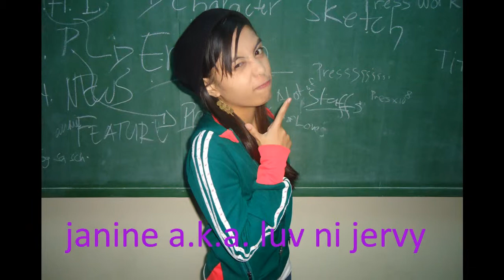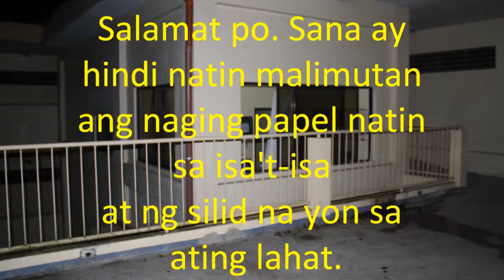Violet Crown (Angels or devils-Dishwalla)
this song is for the lost souls yearning to find a home.
Enjoy fellow VCIANS!!!

that I'm ever gonna come here tonight
this is the last time - I will fall
into a place that fails us all - inside

I can see the pain in you
I can see the love in you
but fighting all the demons will take time
it will take time

the angels they burn inside for us
are we ever
are we ever gonna learn to fly
the devils they burn inside of us
are we ever gonna come back down
come around
I'm always gonna worry about the things that could make us cold

that I'm ever gonna give in tonight
are there angels or devils crawling here?
I just want to know what blurs and what is clear - to see

still I can see the pain in you
and I can see the love in you
and fighting all the demons will take time

are we ever
are we ever gonna come back down - come around
I'm always gonna worry about the things that could break us

if I was to give in - give it up
- and then
take a breath - make it deep
cause it might be the last one you get
be the last one
that could make us cold
you know that they could make us cold